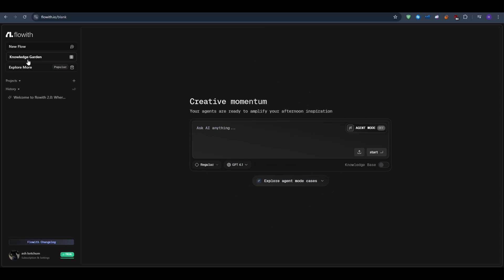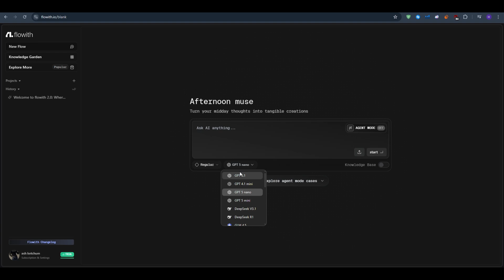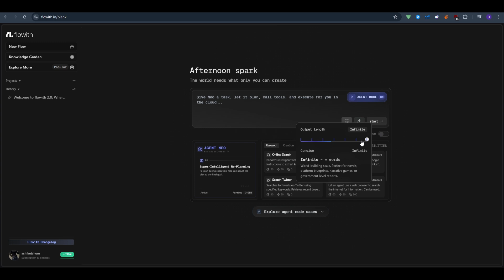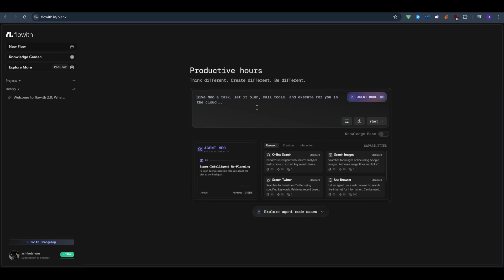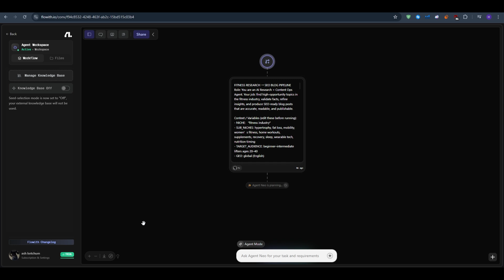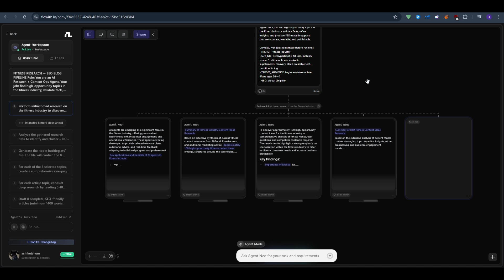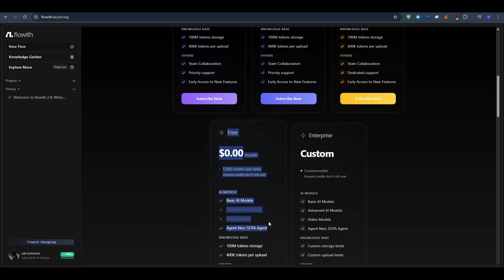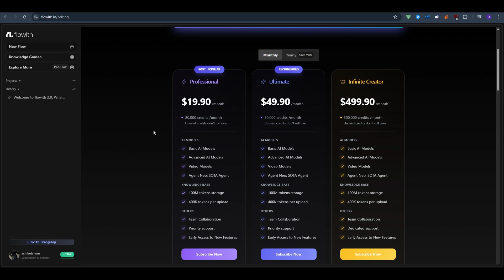Flowith.io Tutorial (2026) | How To Use Flowith.io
In this video, I’ll show you how to use Flowith.io step by step.

Flowith.io is designed to help you streamline workflows and automate tasks more efficiently. In this tutorial, I’ll guide you through account setup, connecting integrations, creating workflows, and customizing automations. By the end, you’ll know exactly how to use Flowith.io to save time and boost productivity.